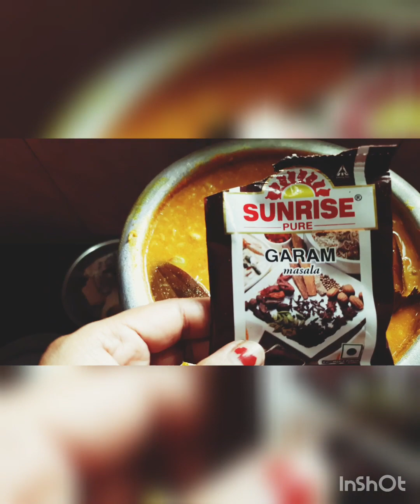ভোগের খিচুড়ি রেসিপি।পারফেক্ট স্বাদ পেতে এমন কি দিলাম রেসিপিতে? পুরো ভিডিও টা দেখুন।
Dustu chele publu Rannaghar cooking and vlog videos

Hotchpotch recipe
# bhoge Khichdi recipe
Bengali traditional recipe
dustu chele publu cooking videos